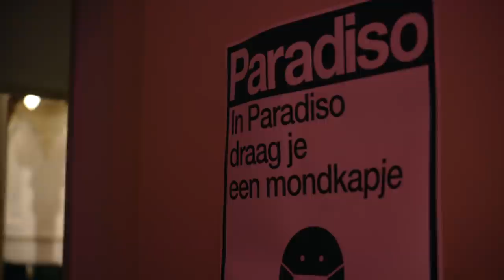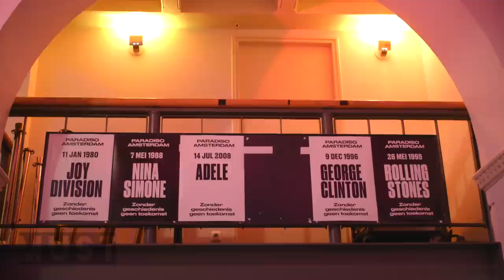Eric Corton tipt: Paradiso (en alle andere poppodia van Nederland) – MUST #3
Van stadion tot festival, als er geen pandemie is kun je op allerlei plekken van livemuziek genieten. Als presentator, muzikant en muziekliefhebber kent Eric Corton de voor- én achterkant van menig podium. Alleen het poppodium verdient extra aandacht, dat is namelijk dé plek om nieuwe muziek te ontdekken en een band te ervaren. Je kunt ze ruiken, voelen en aanraken want je staat met je neus er bovenop. En voor opkomende artiesten een onmisbare stap naar de grote podia. Dus: als we straks weer mogen, GA dan ook naar het poppodium en laat je verrassen door de geschiedenis van de plek en nieuwe muziek.

In MUST tippen podiumkunstenaars dingen die je volgens hun een keer gezien, gehoord of ervaren moet hebben. Een kunstwerk, muziekstuk of plek die hun raakt, inspireert of anders naar de wereld laat kijken. De NPO opent het grootste podium van Nederland, gevuld met muziek, dans, theater en andere culturele producties die je niet wil missen. Corona raakt ons allemaal hard. De cultuursector heeft het ongekend zwaar. Er wordt in ons land heel veel moois bedacht, geoefend en gemaakt. Om te voorkomen dat alles ongezien en ongehoord blijft, is er NPO Cultuur.

NPO 2 extra, Hét kanaal voor kunst, cultuur & documentaires.
Met non-stop voorstellingen, concerten, documentaires, films en programma’s over kunst & cultuur.
- KPN kanaal 88, Ziggo kanaal 222